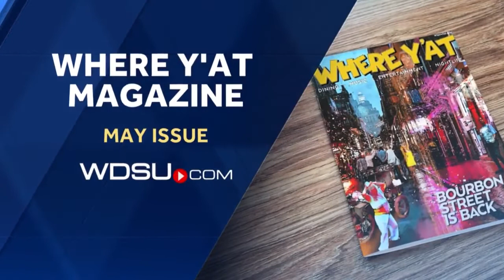Where Y'at Six Picks 5/14